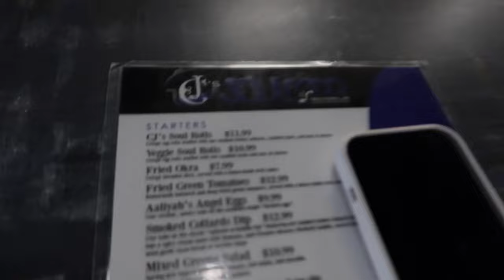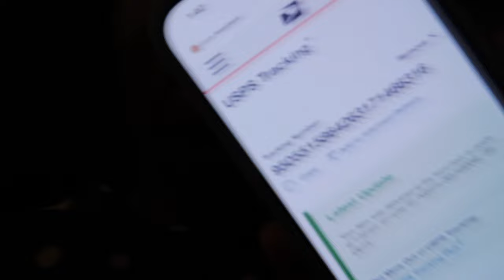FLYCHICBABES IVE MISSED YOU|WEEKLY VLOGS ARE BACK| WHAT IVE BEEN UP TO| *EMOTIONAL MONTH *